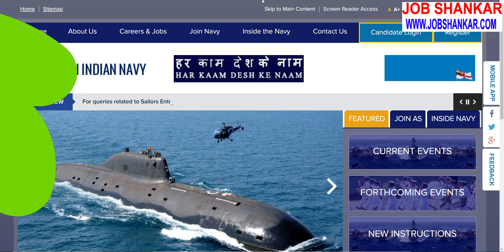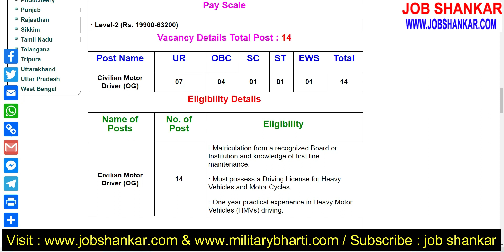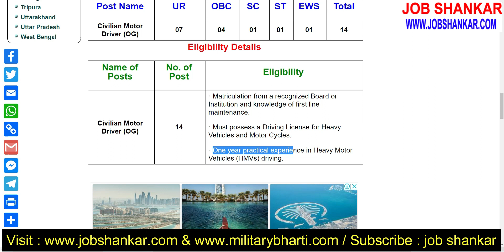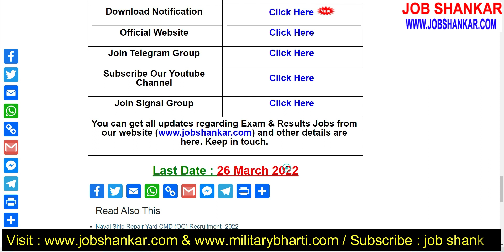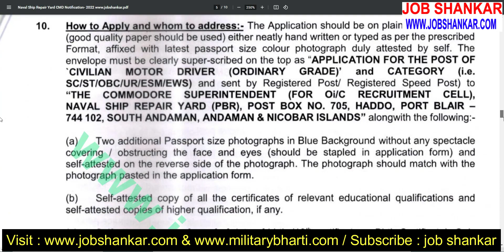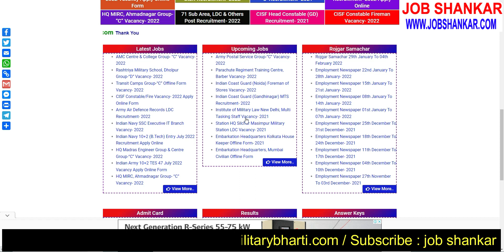Naval Ship Repair Yard, Driver Recruitment-2022 || Indian Navy || Ministry of Defence || Port Blair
Indian Navy, Naval Ship Repair Yard, Driver Recruitment-2022

Download Application Form : Coming Soon